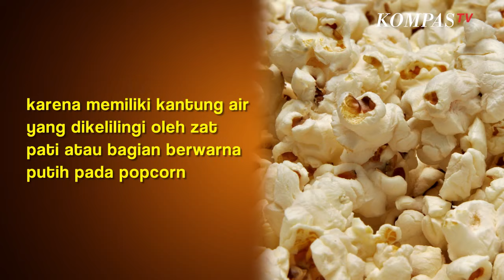Kenapa Biji Jagung Bisa Meletup Jadi Popcorn? Ini Rahasianya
KOMPAS.TV - Popcorn jadi salah satu camilan yang identik dinikmati saat menonton film di bioskop. Makanan ini digemari karena rasanya yang gurih atau manis dengan tekstur yang empuk.

Jika diperhatikan, bahan utama popcorn terbuat dari biji jagung yang keras. Namun dalam proses pengolahannya, apa yang terjadi di balik meletupnya biji jagung menjadi popcorn?

Biji jagung memiliki kulit luar yang keras, namun di bagian dalamnya terdapat setetes air yang akan bereaksi dan menguap ketika terkena panas.

Saat biji jagung terkena panas dengan suhu mencapai 450 derajat Fahrenheit, terjadilah penguapan yang membuat kantung air tersebut terus membesar.

Lama kelamaan, kantung air akan meletup dan berbunyi pop!. Menurut Livescience, bunyi ini dihasilkan oleh uap air yang berhasil dilepaskan kantung air saat bereaksi dengan panas.

Dalam prosesnya, hanya perlu waktu beberapa menit untuk biji jagung berubah menjadi popcorn yang volumenya bisa 35 kali lebih besar.

Jenis jagung yang sering digunakan sebagai popcorn adalah Zea mays everta, karena memiliki kantung air yang dikelilingi oleh zat pati atau bagian berwarna putih pada popcorn

Menariknya, bagian dalam biji jagung yang empuk yang menembus kulit luar jagung bisa menyebabkan popcorn yang sedang meletup dapat terlempar hingga 1 sentimeter.

Namun, biji jagung juga bisa jadi tidak meletup saat dipanaskan. Hal ini dapat terjadi jika kulit biji jagung rusak atau memiliki kadar air yang rendah.

Selain itu, panas yang tidak tepat juga dapat menyebabkan biji jagung gagal meletup menjadi popcorn saat diolah.

Baca Juga Boleh Dicoba, Ini Cara Buat Bioskop Sendiri di Rumah di

Video Editor & Grafis: Joshua Victor